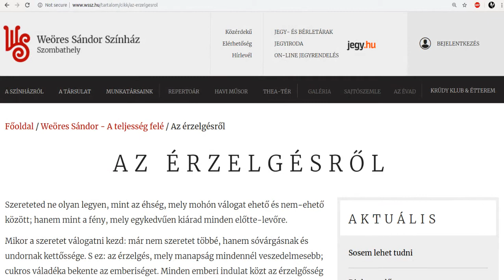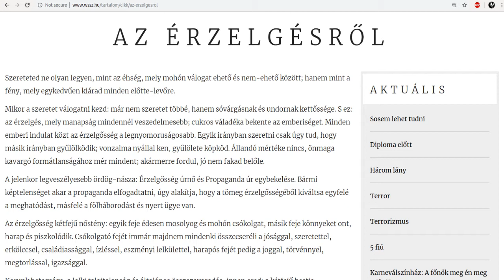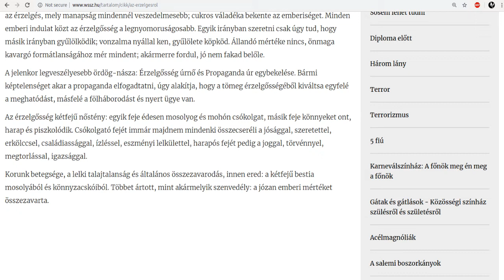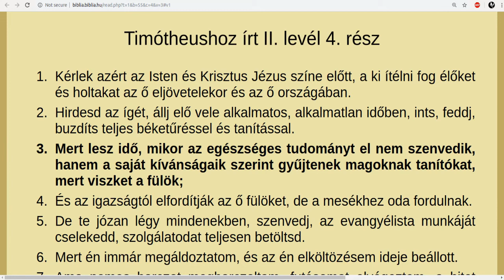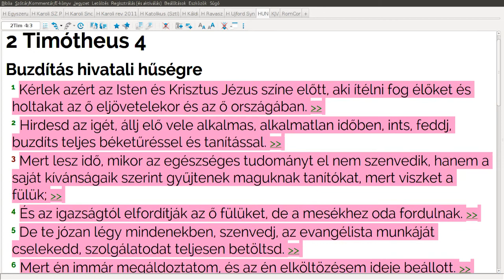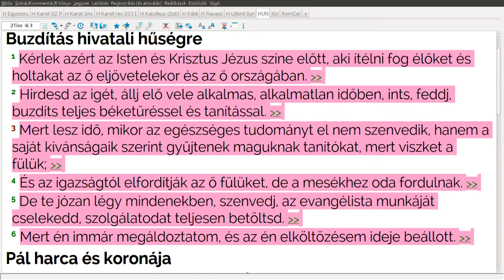Igazság és szeretet – Külön vagy együtt?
Külön lehet-e választani a szeretet az igazságtól?